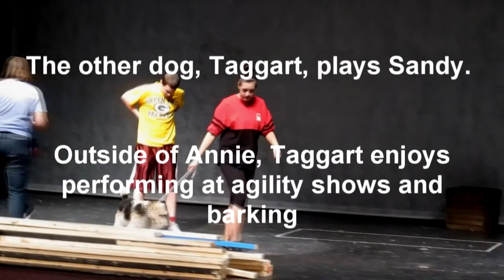Annie: Dog Spotlight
Created by: Drew Beckvonpeccoz/

This is a spotlight on the dogs that are featured in Chantilly High School's Production of Annie